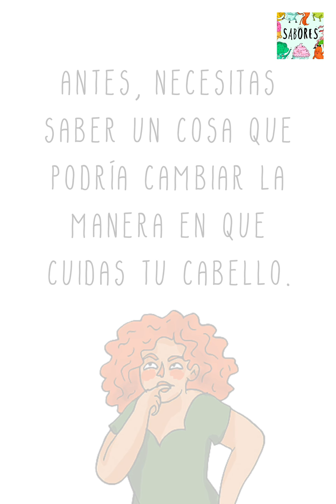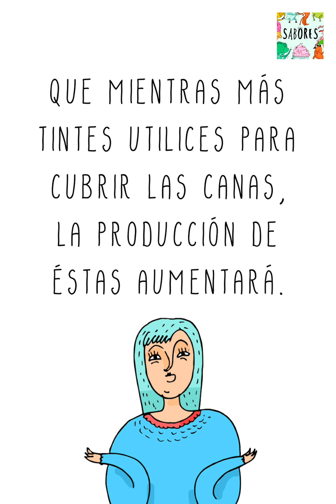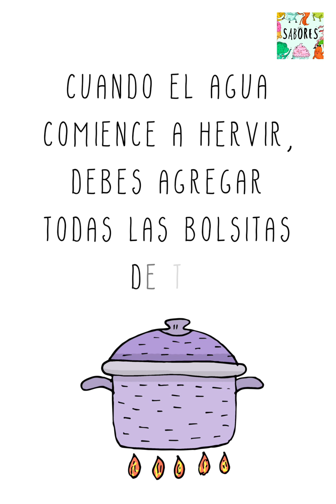¿Conoces el remedio natural para eliminar las canas?